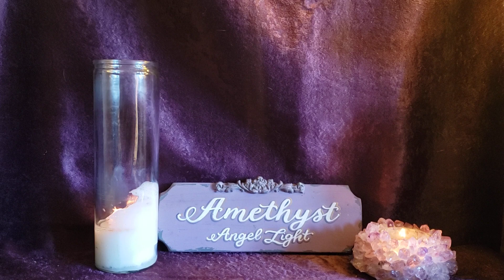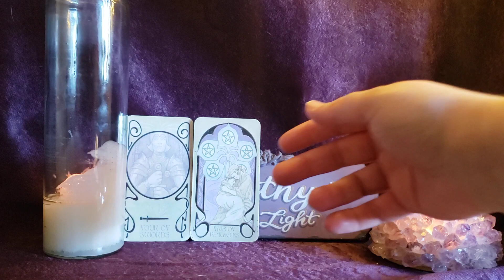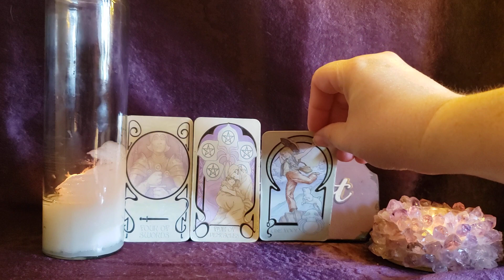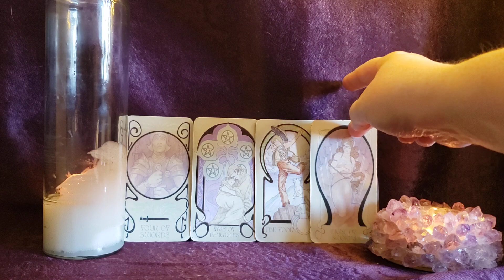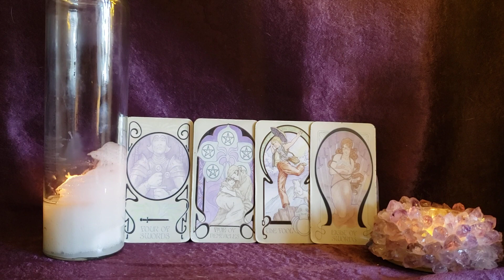Aries It's a Trap! Don't Fall For It! - Weekly Forecast - Oct 31 - Nov 6, 2022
🔮  private readings 🔮

Deck Used